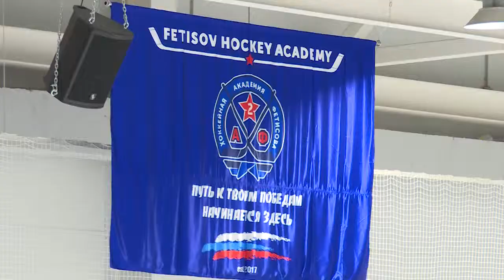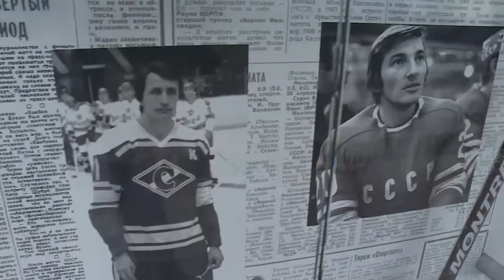Итоги зимней олимпиады обсудили на встрече спортивных журналистов Подмосковья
Итоги зимней Олимпиады обсудили на встрече спортивных журналистов Подмосковья. Своими впечатлении о главном спортивном событии поделились ведущие комментаторы и спортсмены страны. Также представители правительства региона рассказали о подготовке к чемпионату мира по футболу.